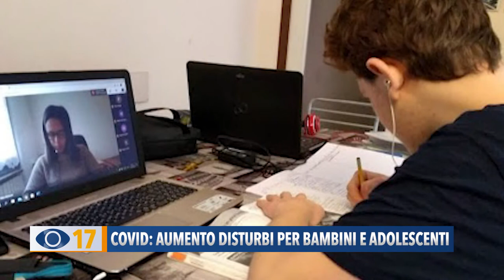Covid: aumento disturbi per bambini e adolescenti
Gli strascichi della pandemia provocano aggressività, ansia e disturbi fisici nei bambini e negli adolescenti. Ne abbiamo parlato con la presidente dell’Ordine degli Psicologi delle Marche, Katia Marilungo.